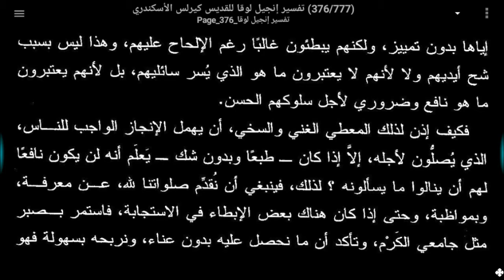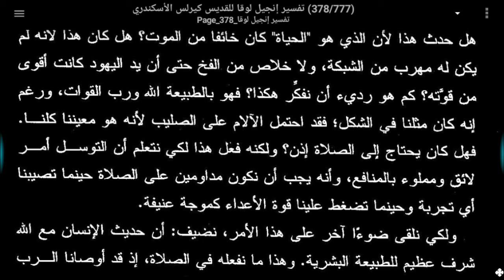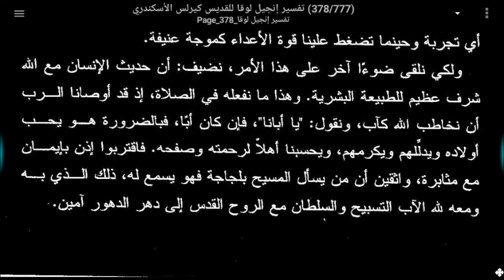٦٨- عظة (٧٨) مثل صديق نصف الليل على الإصحاح الحادي عشر - بشارة مارلوقا ق. كيرلس